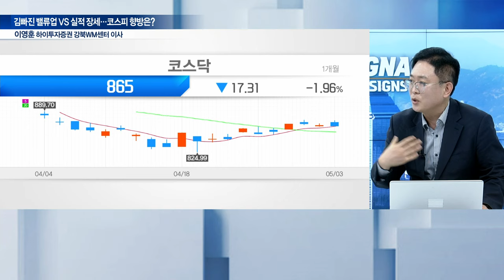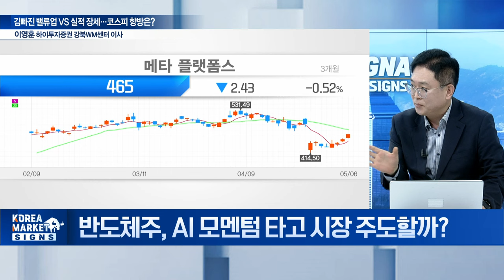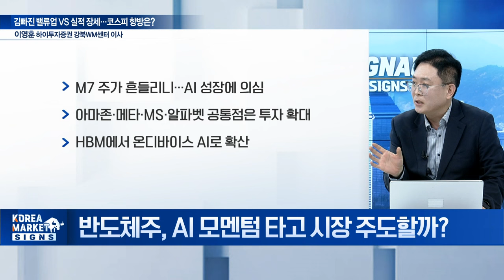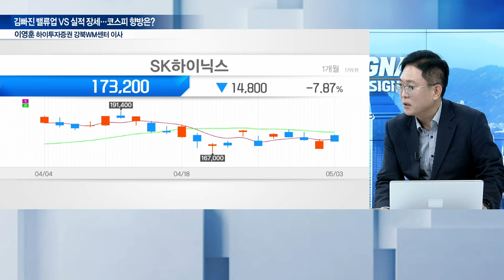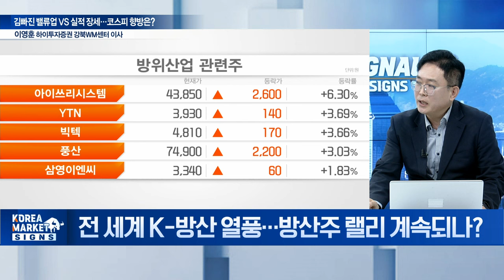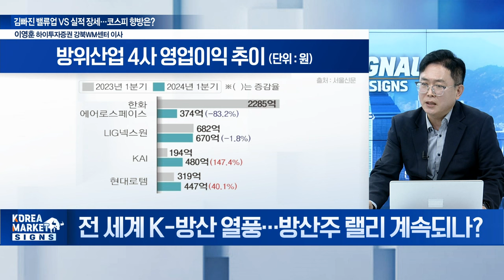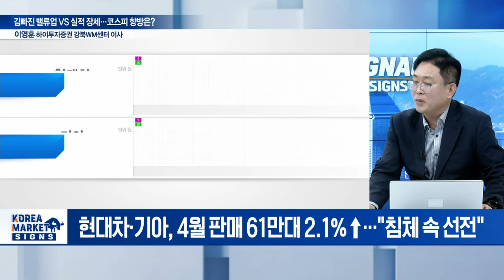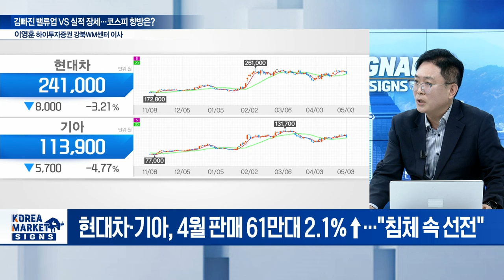김빠진 밸류업 VS 실적 장세... 코스피 향방은? | Market Signal (20240507)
Q. 흔들린 밸류업 VS 호실적... 코스피 2800 갈까?
Q. 반도체주, AI 모멘텀 타고 시장 주도할까?
Q. 전세계 K-방산 열풍... 방산주 랠리 계속되나?
Q. 4월 車 판매량 증가... 현대차·기아, 질주 하나?
Q. 날아오르는 화장품주... 주가 더 오를까?